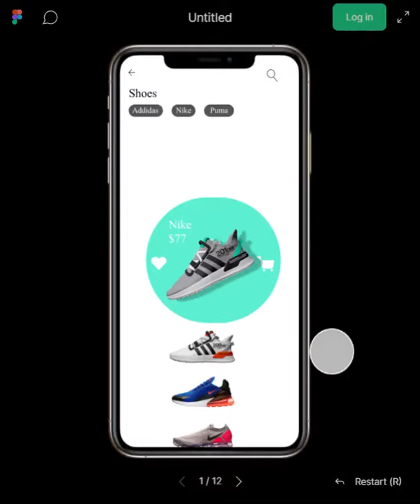Figma video of a simple shoes shopping app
i am salamander i am just tryna see how youtube works